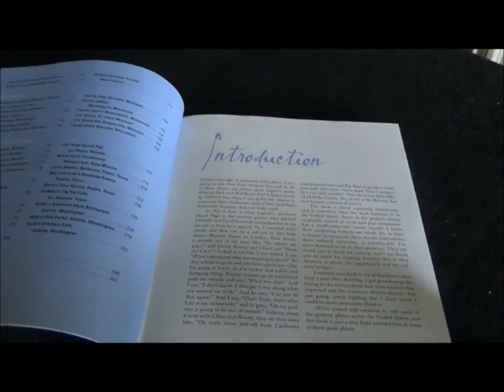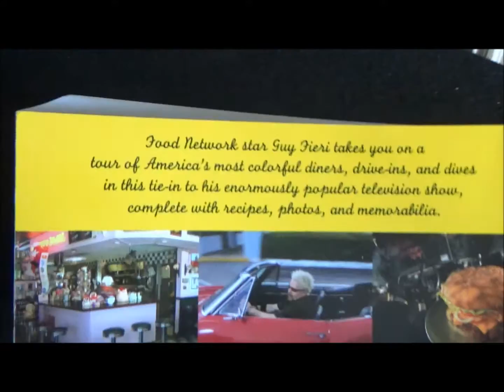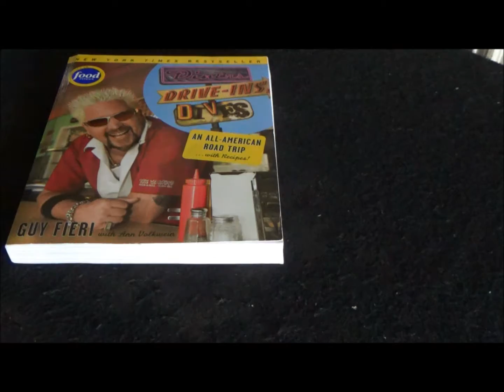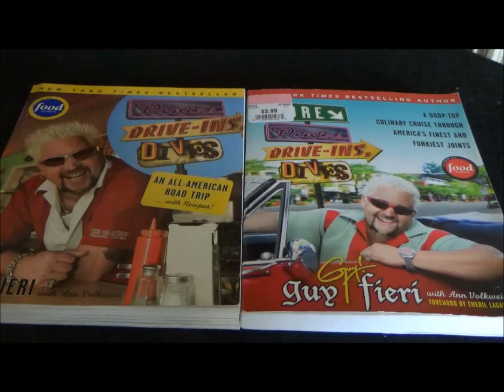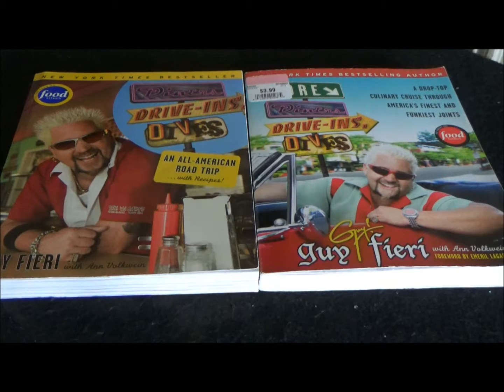Triple D Gets An Triple A - Diners, Drive Ins And Dives Cookbook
It's so totally radical, as no around him would dare say.

Pete Charles Sesko (hello thrifters!) produces, films and edits all of the videos seen on Thrift Store Rundown, where every weekday, he posts three to five videos displaying the various items bought dirt cheap whereas retail stores can sometime rob you. Along the way, he'll share incidental bits of humor and tips on how to score high quality items at consignment store prices.